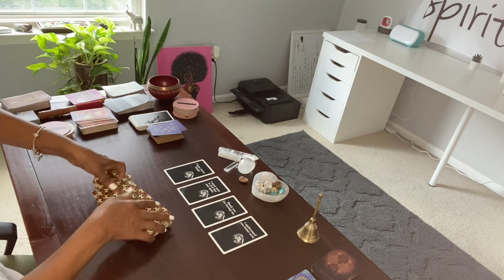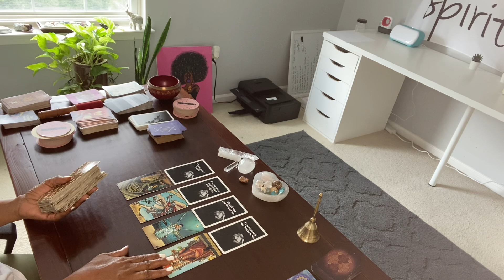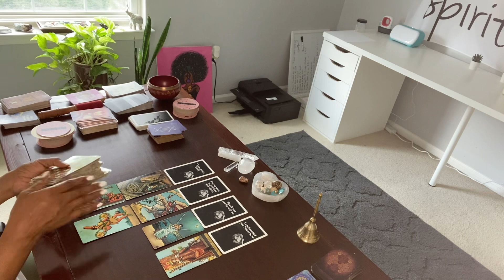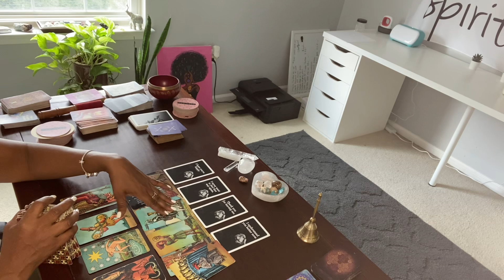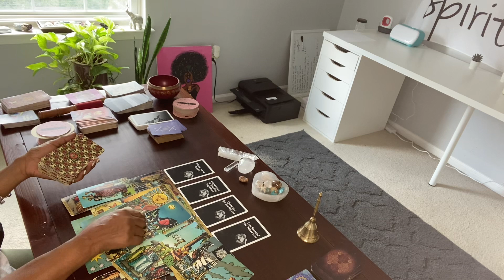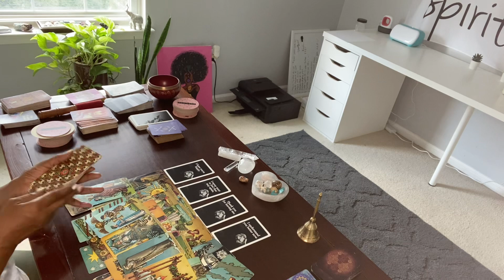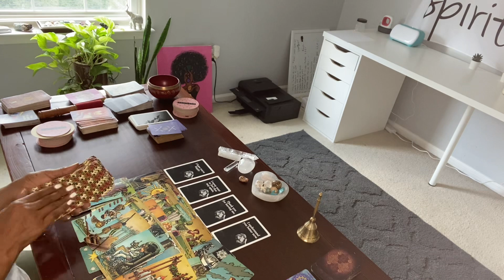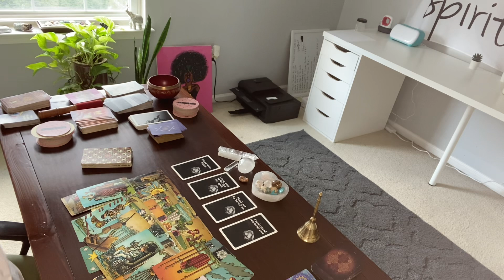THANK YOU FOR LEAVING ME. I UNDERSTAND YOU BETTER NOW. NEVER WANT TO FEEL THAT WAY AGAIN ..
Hey now!!

1. Include your 3 questions